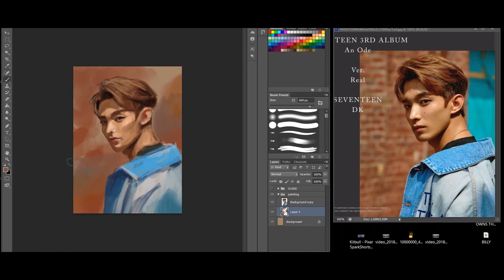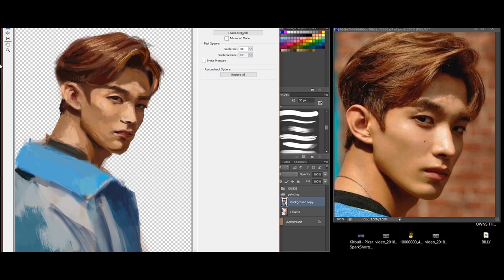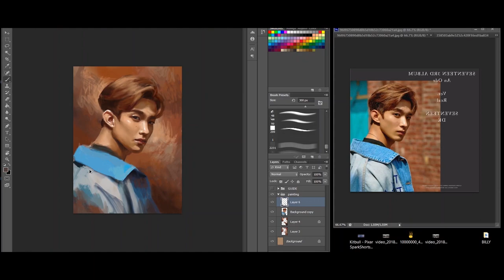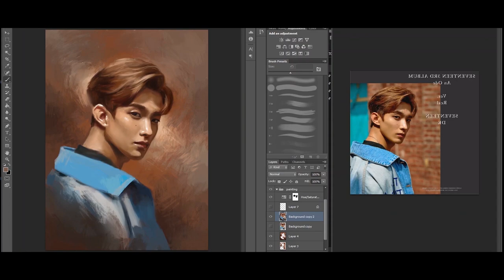SEVENTEEN's DK 'HIT' Fan Art - Speedpaint Process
🎶Song Title: 'HIT'